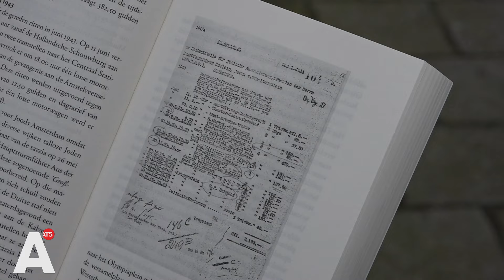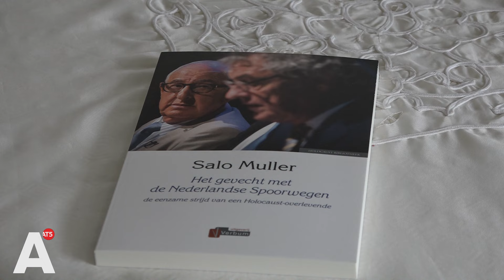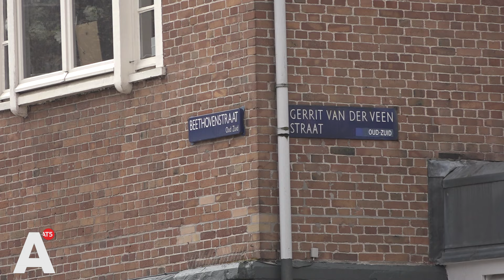GVB heeft grote rol gespeeld in deportatie Amsterdamse joden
De trams van het GVB hebben in de Tweede Wereldoorlog een grote rol gespeeld in de deportatie van tienduizenden Amsterdamse Joden. Daarom wil Salo Muller, die eerder de NS dwong tot herstelbetalingen, dat het vervoerbedrijf excuses maakt en ook herstelbetalingen doet richting overlevenden of familieleden van holocaustslachtoffers.

Muller reageert op het boek en de gelijknamige film 'Verdwenen Stad'. Auteur Guus Luijters en filmmaker Willy Lindwer hebben door jarenlang onderzoek aan het licht gebracht dat er 900 trams zijn ingezet om Joden te vervoeren. De rol van het GVB bij de deportatie van 63.000 joodse Amsterdammers blijkt groter dan gedacht. Daarom ziet Salo Muller ook maar één oplossing voor het vervoersbedrijf. "Ik vind dat het geld hoort terug te gaan naar overlevenden", aldus Muller. "Dat moet snel gebeuren, want de meesten zijn tachtig en ouder."

Het GVB stuurde facturen naar de bezetter, 24 in totaal. Dat ontdekten Luijters en Lindwer en daarnaast toonden ze aan dat er zelfs na de oorlog nog een incassobureau is ingeschakeld om het geld voor de transporten terug te krijgen van de Duitsers. Luijters bestudeerde de facturen nauwkeurig. "Het is ongelooflijk gedetailleerd", beschrijft hij ze. "Je hoort altijd van die Duitsers dat die zulke geweldige administratie hadden, maar die hadden er helemaal geen aandacht voor. Het interesseerde ze geen reet, het enige wat ze interesseerde was of die mensen afgevoerd werden. Maar het GVB heeft het allemaal precies bijgehouden."

De facturen kwamen boven water nadat archieven van oorlogsinstituut NIOD werden bestudeerd. De trams werden speciaal ingehuurd door de bezetter om Joden vanuit gevangenissen te vervoeren naar treinstations. Vanuit daar reed de trein naar concentratiekampen. De NS maakte excuses in 2005 en ging in 2018 over tot herstelbetalingen. Dat bracht veel teweeg, ook bij Salo Muller.

Hij ontving honderden berichten van overlevenden, maar ook van familieleden van oorlogsslachtoffers. Dankbaar voor de strijd die hij voerde en blijdschap vanwege de erkenning die deze strijd opleverde. Iets wat dus ook nu, wanneer het GVB besluit officieel excuses te maken en herstelbetalingen te doen, zou kunnen gebeuren. "Dan zal dat, de schuldbekentenis en het eventueel uitbetalen, enorm veel losmaken", voorspelt Muller. "Met name emotioneel. En als ik zie wat het bij de mensen heeft losgemaakt na mijn succes met de treinen, dan zal dit hetzelfde zijn."

Of het GVB inderdaad zal meegaan in de wens van Muller is nog niet bekend. Ze reageren nog niet inhoudelijk op mogelijke excuses of herstelbetalingen, wel geeft het vervoerbedrijf aan vervult te zijn met afschuw.  Daarnaast stelt het bedrijf ook dat de Gemeentetram in die tijd nog behoorde tot de gemeente Amsterdam. Mede daarom wordt over herstelbetalingen of concrete excuses nog niet gesproken.

Dat snapt auteur Guus Luijters op zijn beurt helemaal niet. "Ik zou bijna zeggen schandalig, maar het is onbegrijpelijk. Dan komen ze met ja, we wachten het onderzoek van de gemeente af. Dat onderzoek wachten we al 80 jaar af." Al verwacht hij niet dat het GVB ontkomt aan een stellingname in deze zaak, want het bedrijf zal volgens hem 'niet met rust gelaten worden'. "Nee, dat gaat niet gebeuren. Daar is het te laat voor."

De film 'Verdwenen Stad' draait vanaf morgen in de bioscoop.